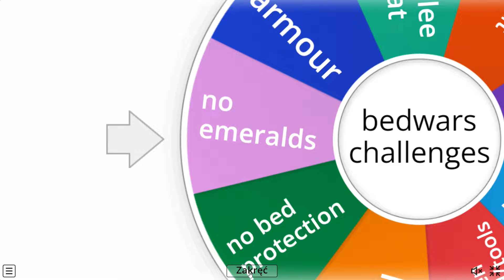KOŁO FORTUNY DECYDUJE O MOIM CHALLENGE W BED WARS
Dziękuję za obejrzenie tego odcinka😀
Wszystkich nowych widzów zapraszam do SUBSKRYPCJI🤝 kanału, zaobserwowania mojego INSTAGRAMA✔️ i wejścia na serwer Discord Rycerze McCraftu🚪!

W dzisiejszym odcinku zagramy sobie w niesamowitą arenke bed wars, z challengem wylosowanym przez koło fortuny!